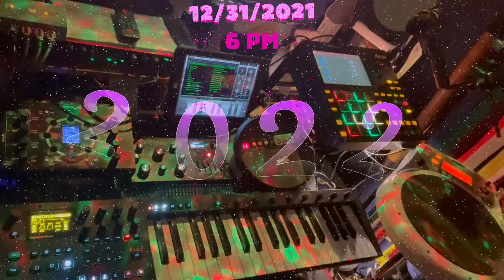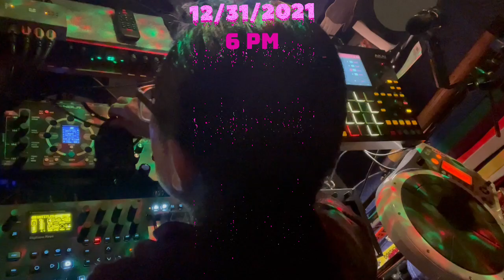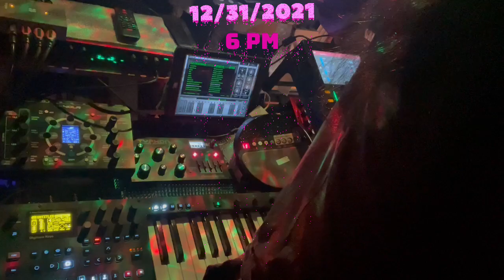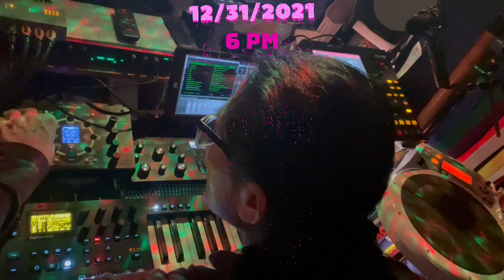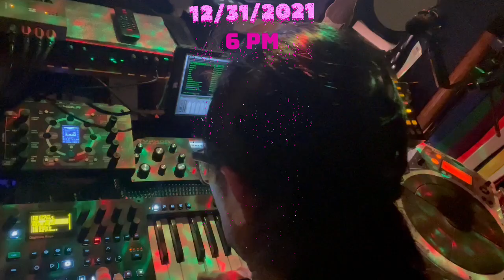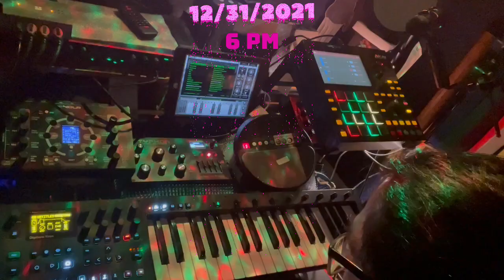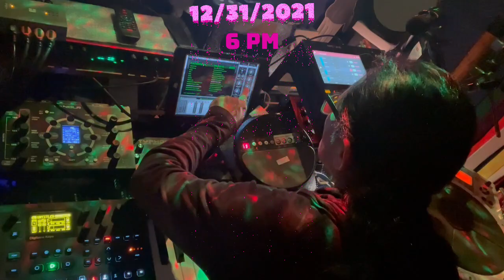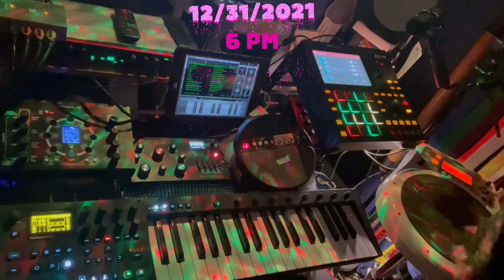January 1, 2022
THESE ARE THE ONES THAT I HAVE USED TO CREATE THE WHOLE DIFFERENT THING!

THECCONDUCTIVE LABS  THE NDLR
BLOKAS   MIDI HUB
AKAI    MPC1
DREADBOX   TYPHON
IPAD  MINI MOOG APP
ELEKTRON    DIGITONE KEYS
ROLLAND   HAND SONIC / SPD WAVE PAD
KORG    MINI WAVE DRUMS